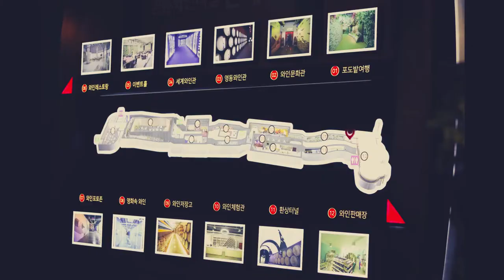영동와인터널(Yeong Dong Wine Tunnel)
영동와인터널(충북 영동군 소재)

DJI Mavic Mini2 / DJI 미니 2 플라이 모어 콤보 드론
BOYA BY-MM1 / BOYA BY-MM1 보야 유튜브 개인방송용 카디오이드 미니마이크